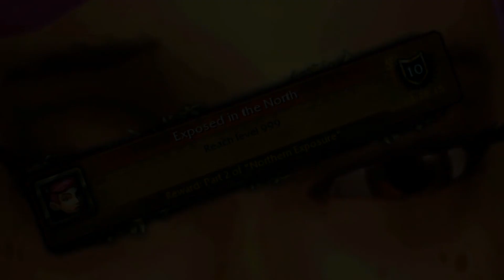WoW Lore - Steamy Romance Novel [Cz/Sk] #4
Dnes sem si pro Vás připravil krátkou epizodu, ve které se podíváme na jednu z mnoha "Steamy romance novels" z World of Warcraftu!